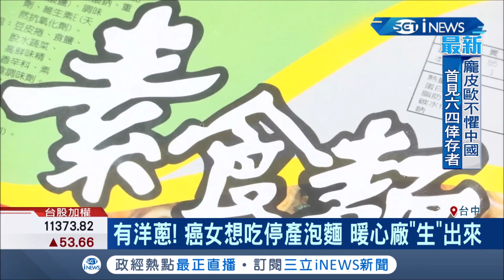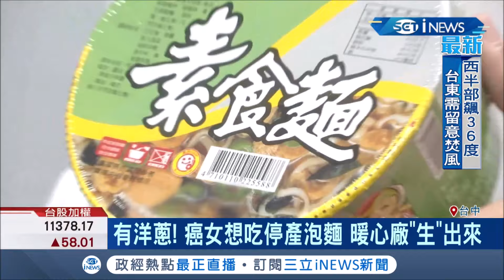癌女心願"再吃一次停產泡麵" 好友奔走找不到 有洋蔥!泡麵廠老董霸氣開產線圓夢 │記者 曹勝彰 王子瑜│【台灣要聞。先知道】20200604│三立iNEWS